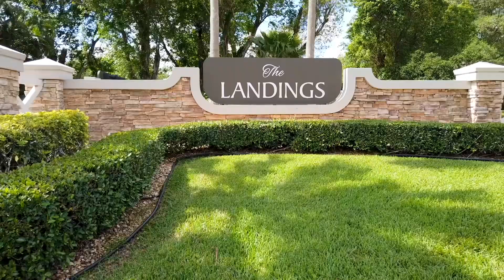5810 NW 96 Dr